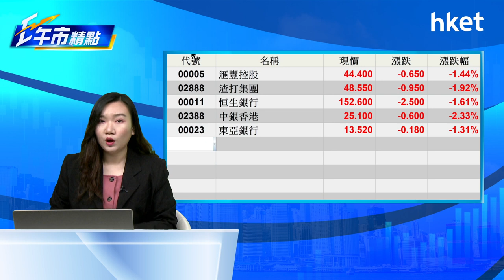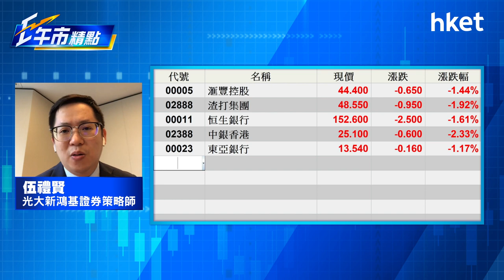【ET午市精點】（精華）再度憧憬滙豐(5)派息 股價先升後回可入?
英國銀行業禁派息的限制獲得取消，滙豐股價升2%後有回吐，可否趁低吸納？